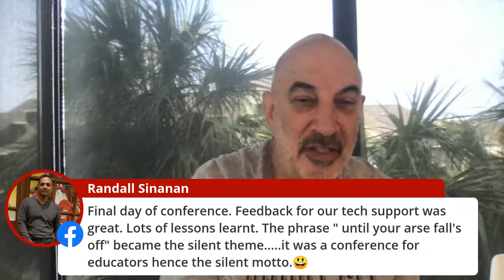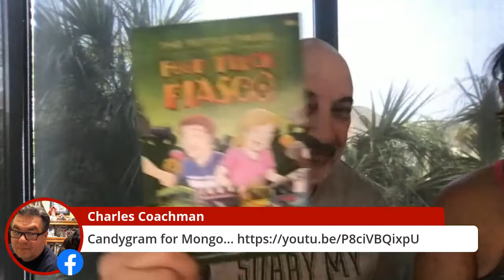stuff to do - AFTER you do your YOU!